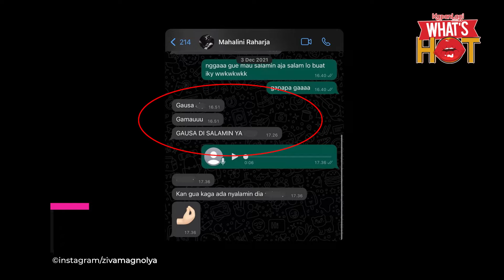Ziva Magnolya Spill Chat Comblangkan Mahalini ke Rizky Febian, Awalnya Ternyata Nggak Mau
KLovers,
Penyanyi Ziva Magnolya ternyata jadi salah satu orang paling penting dalam hubungan Rizky Febian dan Mahalini Raharja. Ziva diketahui jadi Mak Comblang kedua pasangan selebritas tersebut, mulai dari pacaran hingga akhirnya resmi menikah.

Ziva kemudian membongkar bagaimana awal mula Mahalini dan Rizky Febian bisa jatuh cinta. Bahkan, pelantun lagu Tak Sanggup Melupa itu tidak menyangka awalnya hanya iseng menjodohkan, malah berakhir ke jenjang pernikahan.